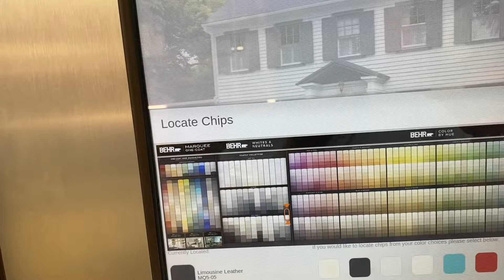Our Total Home Renovation Experience- Would we do it again?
Share with a friend, and if you have any other questions please leave them below! Ibk is now taking consultation calls! So if you are really interested in building wealth through real estate please reach out here:

***CLICK HERE FOR ALL INFO*** Watch in HD
Put a smile on my face by giving this video a thumbs up and S U B S C R I B E if you enjoyed it, It really helps!